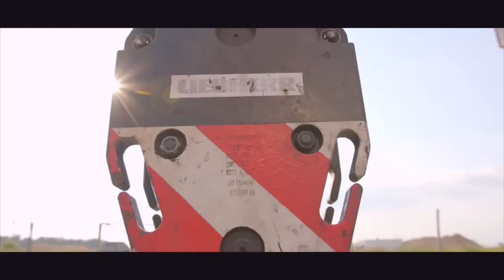ŁUNIEWSCY Zakłady Mięsne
Vega Chłodnictwo i kolejna duża realizacja